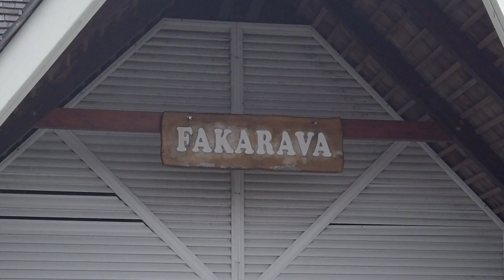POLINEZJA FRANCUZKA FAKARAVA nurkowanie , manty , rekiny - 10 - 2019 r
Fakarava
Na tym filmie jest "podnawka" przyczepiona do człowieka.Zostało zarejestrowanych kilka przypadków, kiedy podnawka przyczepiła się do człowieka.
Państwo Francja . Wspólnota zamorska  Polinezja Francuska
Akwen Ocean Spokojny . Powierzchnia 16 km² , powierzchnia laguny 1153 km²
Populacja (2007) liczba ludności 855 , gęstość 53,44 os./km²
Fakarava – wyspa na Oceanie Spokojnym, koralowy atol, w archipelagu Tuamotu w Polinezji Francuskiej. Fakarava jest siedzibą gminy o tej samej nazwie skupiającej siedem pobliskich atoli. W 1977 roku jeden z tych atoli, Taiaro, został wpisany na listę rezerwatów biosfery UNESCO. W 2006 roku wpis ten rozszerzono na całą gminę.
Wyspa została odkryta 10 października 1820 roku przez rosyjskiego żeglarza i odkrywcę Fabiana Bellingshausena.